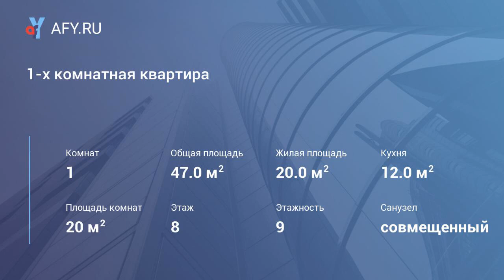1-х комнатная квартира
Цена: 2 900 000 Руб.
Продам 1 ком. квартиру в новостройке, общ. пл. 47 кв.м, под чистовую отделку. Кухня 12 кв.м, с/у совместный, большая лоджия. Вид из окон на солнечную сторону. Рядом детский сад, школа, спортивная площадка, фитнес клуб с бассейном, до ж/д станции 5 мин пешком.